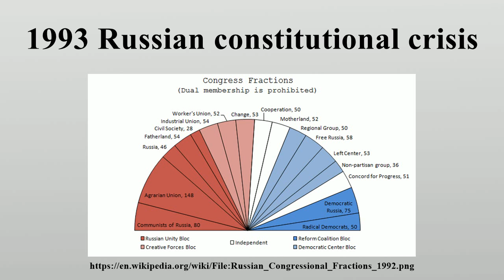1993 Russian constitutional crisis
1993 Russian constitutional crisis

 The constitutional crisis of 1993 was a political stand-off between the Russian president Boris Yeltsin and the Russian parliament that was resolved by using military force.

Image-Copyright-Info
Image is in public domain
Author-Info:   Kami888
Image-Copyright-Info